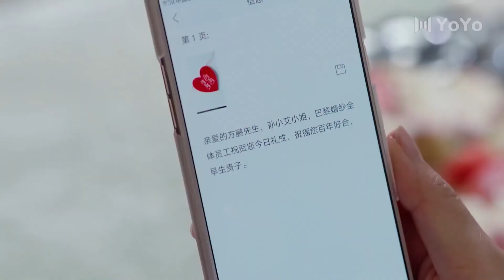💖【都市甜宠】灰姑娘失戀喝醉酒把帥小夥在地上強吻，小夥當時慌極了 💖 |中国电视剧 | 爱情 |都市甜宠 💖cdrama mma # 剧名 爱在星空下